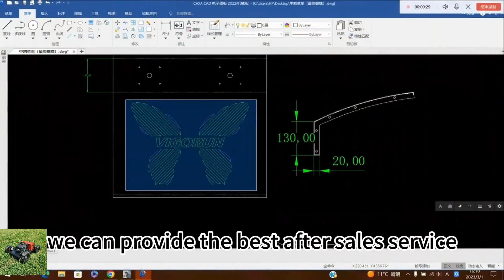factory direct sales low wholesale price China high grass remote operated mowing robot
Efficiency is a key factor in our mower’ s design. Designed to optimize performance while minimizing time and energy consumption, our remote control mower is highly efficient, allowing you to complete your lawn care tasks quickly and effectively. Spend less time mowing and more time enjoying your well-maintained lawn.

Versatility is another standout feature of the Vigorun Tech remote control lawn mower. Whether you have a small suburban yard or a sprawling landscape, our mower is suitable for all kinds of grass and slopes. With its advanced navigation capabilities, it effortlessly maneuvers through various terrains, including those difficult-to-reach areas that may be challenging for traditional mowers. Say goodbye to uneven cuts and hello to a uniformly groomed lawn with Vigorun Tech.

Investing in Vigorun Tech’ s remote control lawn mower means investing in durability and reliability. Crafted from high-quality materials and built to last, our mower is designed to withstand the rigors of regular use and provide years of flawless performance. Trust in our commitment to quality and enjoy the long-lasting benefits of owning a Vigorun Tech mower.

Specification:
Model:VTC550-90/VTW550-90/VTC800-160
Cutting Width: 550mm/550mm/800mm
Walking Speed: 0-4km/h  /0-6km/h  /0-4km/h
Working Degree: 0-50°/0-40°/0-60°
Adjustable Cutting Height: 10~150mm/  25/45/65/85mm  /10~180mm
Remote Control Range: 200m/200m/200m

Engine
Fuel Type: Gasoline/Gasoline/Gasoline
Brand: Loncin/Loncin/Loncin
Power / Emission: 9Hp / 224cc  /9Hp / 224cc  /16Hp / 452cc
Start Method: Electric start/ Pull start/Electric start
Emission Standard: Euro 5 EPA/Euro 5 EPA/Euro 5EPA
Fuel Tank: 2L/2L/7L
Working Time: 2h/2h/4h

Dynamo: 28V 1500W/28V 1500W/28V 2000W

factory direct sales low wholesale price China landscaping use RC weed cutter
China made rechargeable brush cutter low price for sale, chinese best radio controlled lawn mower
China made wireless remote control lawn mower low price for sale, chinese best remote control lawn mower with tracks
factory direct sales low wholesale price China high grass lawn mower rc

China made best price lawn mower trimmer for sale from China mower manufacturer factory
Loncin 224cc 9HP gasoline engine self-charging generator cordless weed cutter
China made best price automatic grass cutter for sale from China mower manufacturer factory
4 stroke gasoline engine all terrain commercial one-button start cordless trimmer lawn mower
China made best price robot mower for hills for sale from China mower manufacturer factory